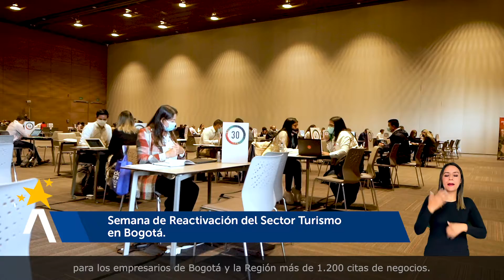InfoTurismo 26 Noviembre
FortalecemosElTurismo I ¡Encuentra el resumen semanal de toda la gestión institucional del IDTBogotá en el InfoTurismoIDT, los detalles del concurso DíasDeAjiaco2021 en su 8va versión en (5) categorías a premiar, esto y más!

Play 👉